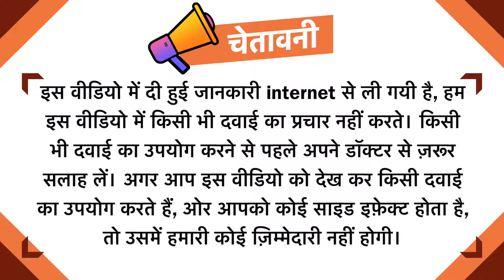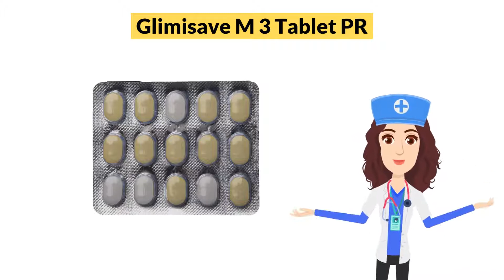Glimisave M 3 Tablet PR Uses in Hindi | Side Effects | Dose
Glimisave M 3 Tablet PR Uses in Hindi | Side Effects | Dosage

Glimisave M 3 Tablet PR Uses in Hindi
Glimisave M 3 Tablet PR Use in Hindi
Glimisave M 3 Tablet PR Kis kaam aati hai
Glimisave M 3 Tablet PR Review
Glimisave M 3 Tablet PR Use
Glimisave M 3 Tablet PR Side Effects
Glimisave M 3 Tablet PR ke Fayde
Glimisave M 3 Tablet PR ke fayde in hindi
Glimisave M 3 Tablet PR how to take
Glimisave M 3 Tablet PR how to use